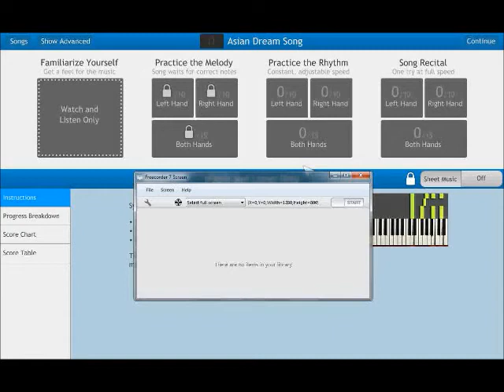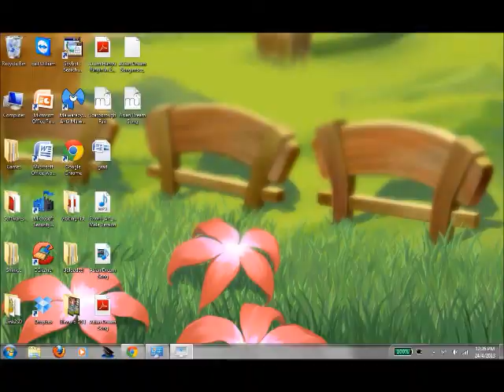Joe Hisaishi - Asian Dream Song Piano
Hi everyone, this is my eighth video upload to youtube. :) Hope you all like it.
(Sorry about the volume and feel free to pm me for anything.)